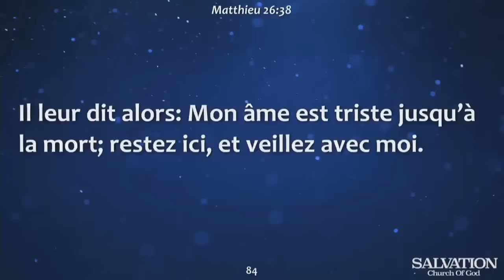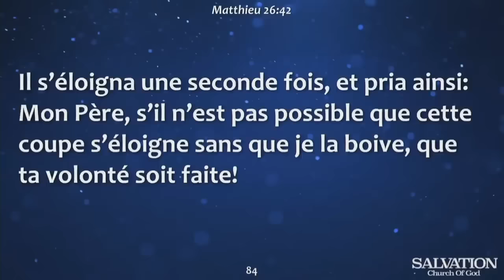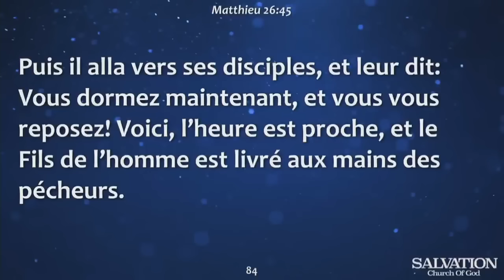Plis Gras Bondye Sou Ou se Plis Ou Pèsekite | Salvation Church of God | Pasteur Malory Laurent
Plis Gras Bondye Sou Ou se Plis Ou Pèsekite | Salvation Church of God | Pasteur Malory Laurent. Gen yon nivo Bondye rive avèw, menm zanmiw leve kont ou.